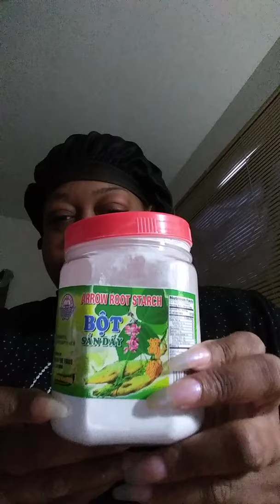Arrow root bot San day crumbles!!!!